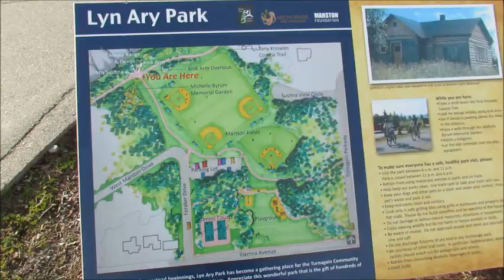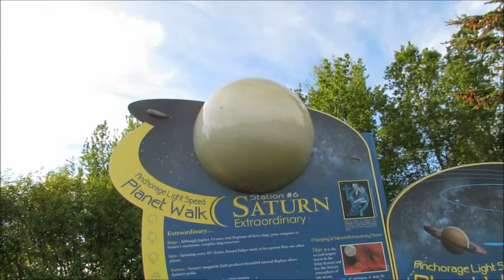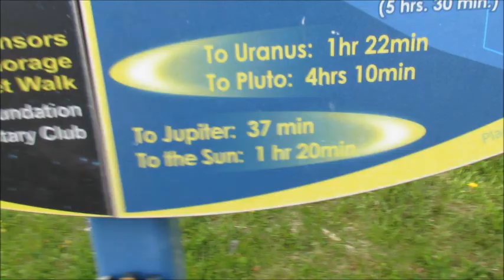052 LYN ARY PARK, САТУРН, ДОМА МИЛЛИОНЕРОВ